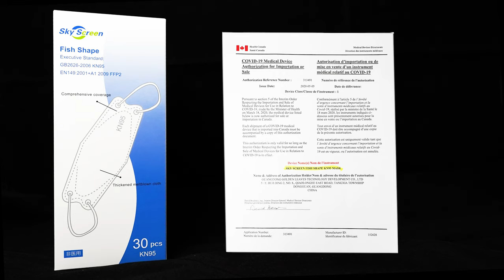The Skyscreen KN95 Masks Health Canada and FDA Approved Masks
The Skyscreen KN95 Mass Health Canada and FDA Approved Masks.